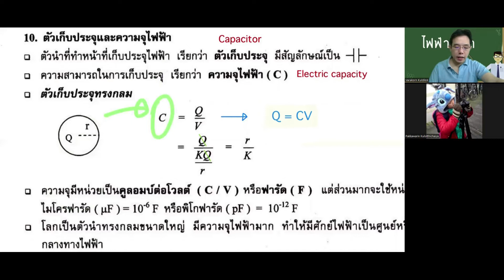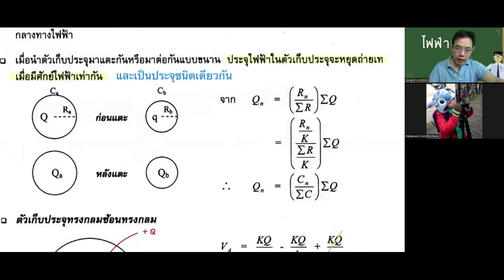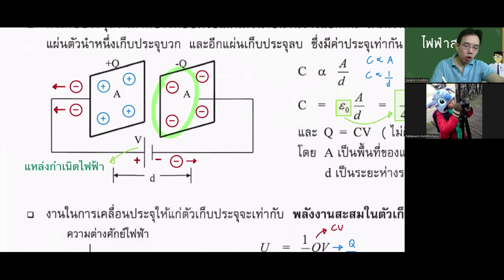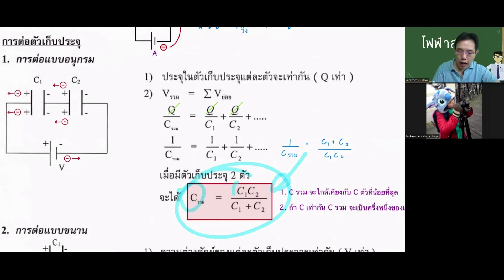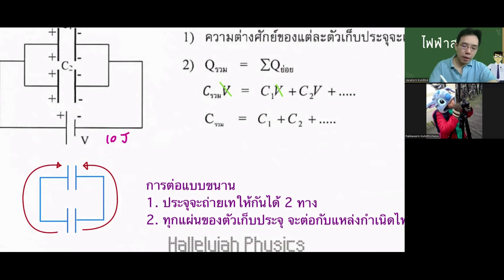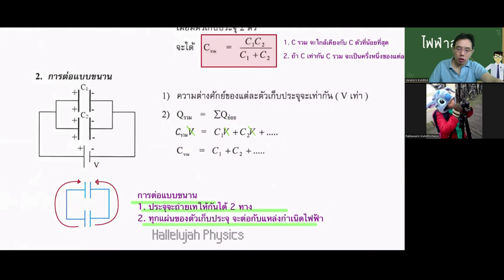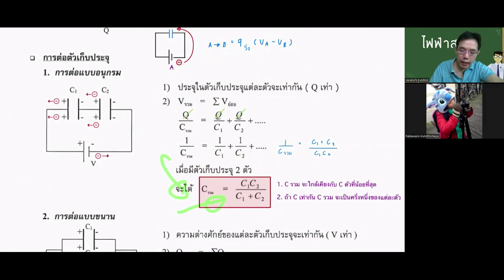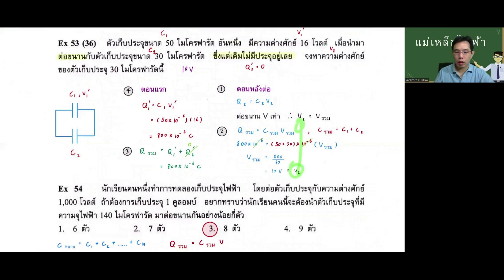ตัวเก็บประจุและความจุไฟฟ้า ( ไฟฟ้าสถิต )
มาเรียนรูักันในเรื่อง ตัวเก็บประจุ ความจุไฟฟ้า การต่อตัวเก็บประจุแบบอนุกรมและขนาน พร้อมโจทย์ตัวอย่างกันครับ

โหลดชีทสำหรับเรียน ได้ตาม link นี้ นะครับ